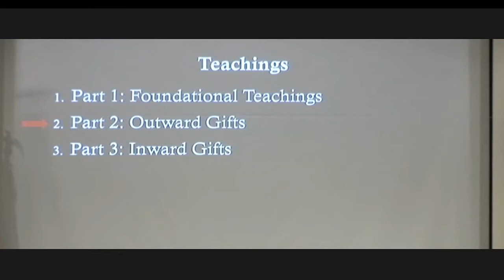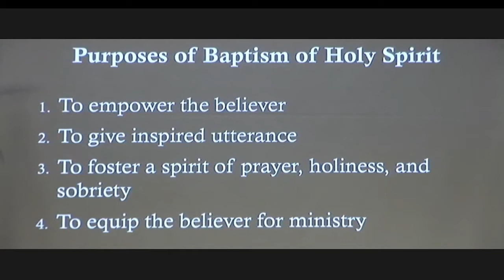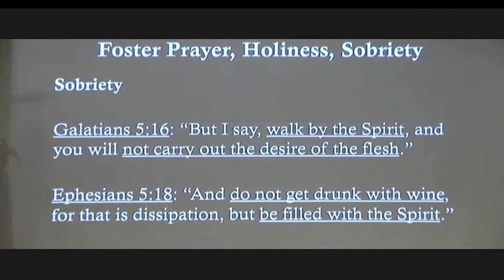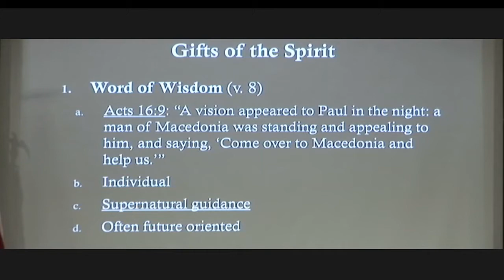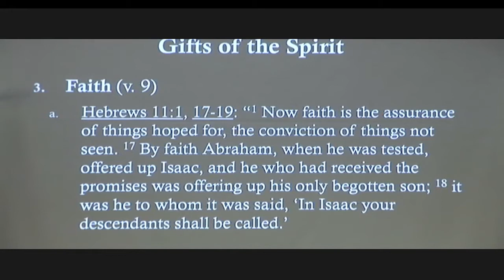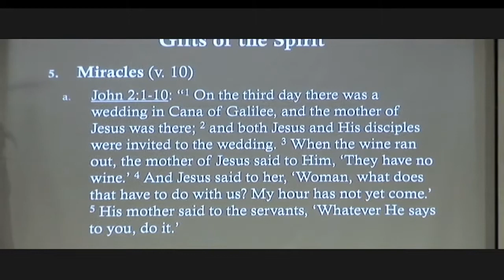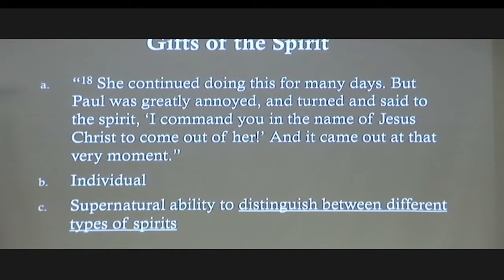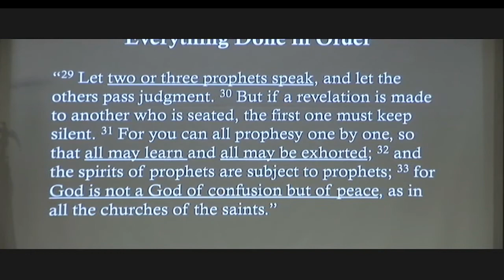The Gift of The Holy Spirit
Pastor Brent Breining